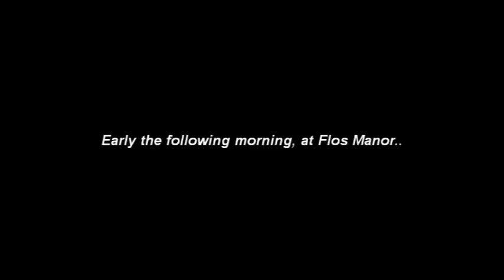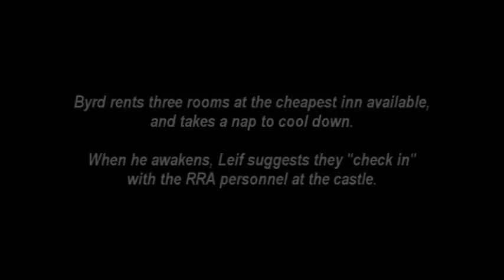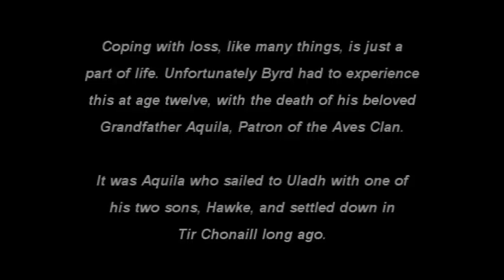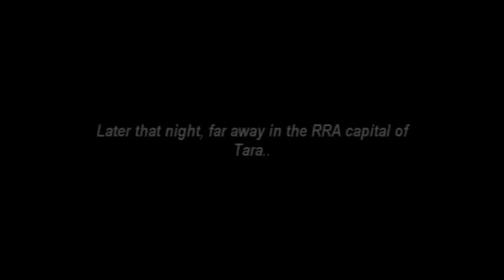Helvana - EP 4 (2/5)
1000 GREETINGS TO YOU ALL! READ THIS!

AUDIO DISABLED FOR COPYRIGHT! ORIGINAL VIDEO

Don't forget to turn annotations on!